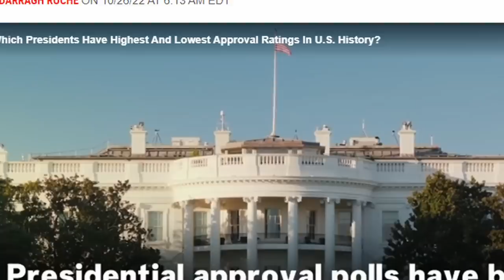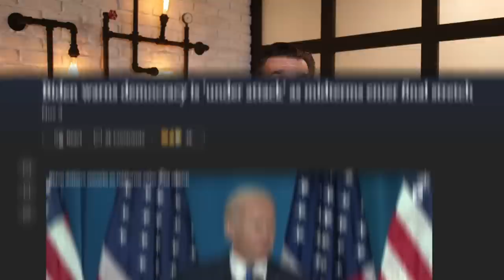Why There Wasn't A RED WAVE - A Christian Response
Todd gives us his take on the results of the recent 2022 midterm elections.